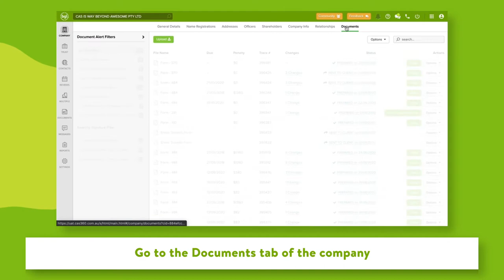Document Export | CAS 360 ASIC Corporate Compliance Software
BGL Corporate Solutions is Australia's leading  developer of superannuation and corporate compliance software solutions.

BGL’s award winning cloud solutions include Simple Fund 360, Australia’s preferred cloud SMSF administration software solution and CAS 360, a next generation cloud ASIC corporate compliance software solution.

BGL has over 8,000 clients in 15 countries using its product suite of compliance solutions for superannuation, company secretarial and general ledger. Our clients include all major accounting firms, law firms, many listed and private company groups, accountants, financial planners and many individual SMSF trustees.